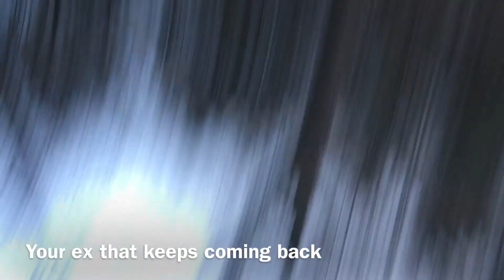Memes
Fun time